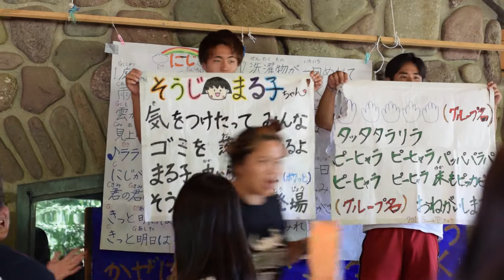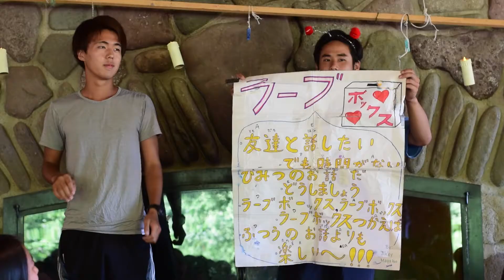Tokyo Campers' Day 2016